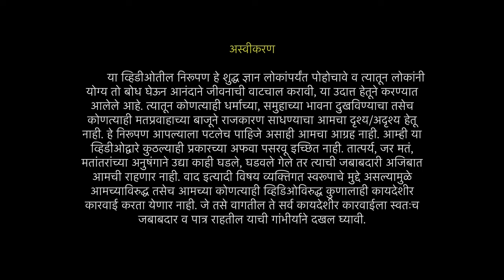21 | Muktipanth (Taati Ughda Dnyaneshwara) | Pt. Raju Sawar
संत मुक्ताबाई यांच्या ताटीच्या सर्व अभंगांवर पं. राजू सवार यांनी निरूपण करायचे ठरवले होते पण पहिल्याच अभंगाचे निरूपण 35 भागात 90 तासांचे झाले. तोच हा "मुक्तिपंथ" म्हणजेच ताटी उघडा ज्ञानेश्वरा...!